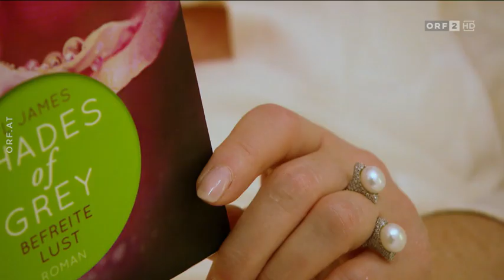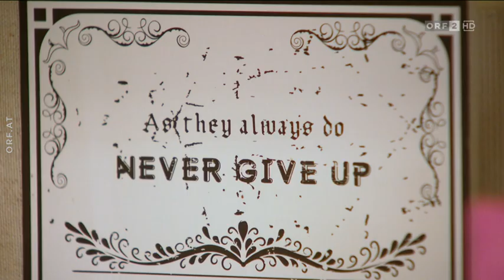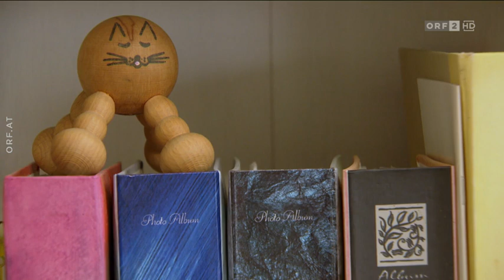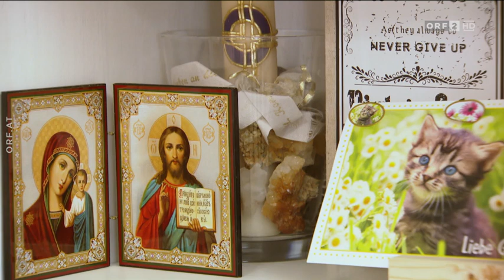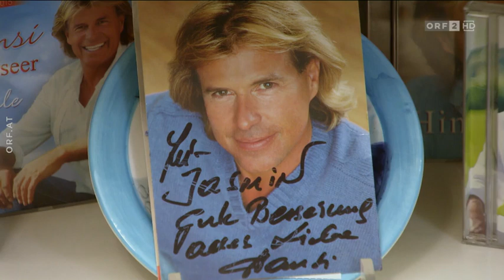2020 07 13 Liebesg'schichten und Heiratssachen 03 Jasmina 59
Jasmina, 59-jährige Wirtin in Pension aus Tirol, möchte von einem wahren Gentleman gefunden werden. Der sollte die Kunst des Küssens beherrschen, denn "niveauvolle Erotik" ist Jasmina sehr wichtig. Jasmina hatte nach ihrer Scheidung eine Beziehung mit einem Hamburger Marineoffizier: "So etwas möchte ich wieder erleben: Stil, Klasse und Niveau." Der Traummann der "bärigen Tirolerin", wie sie sich selbst lachend bezeichnet, ist eine charmante Mischung aus Roger Moore, Pierce Brosnan und Sean Connery. Aber auch Hansi Hinterseer findet sie toll. Fotos von ihm zieren ihre Wohnung, in der sie nicht nur gern ein Gläschen Sekt auf der Couch genießt, sondern auch ihren Körper mit Gymnastik in Schuss hält. Eine unsichere Frau ist sie sicher nicht, schwört die Wirtin in Pension: "Ich bin für den Herren und Gentleman doch DIE Bereicherung." Jasmina wünscht sich einen spontanen Gentleman. Jemanden, der vielseitig interessiert ist und mit dem man über Politik und Wirtschaft angeregt plaudern kann. Denn eines hat Jasmina nicht, möchte sie betonen: "Ich habe keine Zeit für Langeweile!"